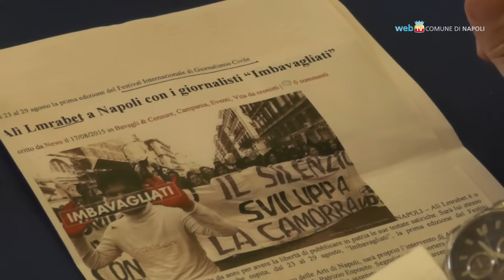Napoli con Ali Lmrabet per un'informazione libera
Ricevuto in sala giunta il giornalista Ali Lmrabet che da anni lotta per pubblicare liberamente le sue testate satiriche in Marocco. Il suo intervento apre il primo Festival internazionale di Giornalismo Civile, 'Imbavagliati',  da oggi e fino al 29 agosto al Pan.